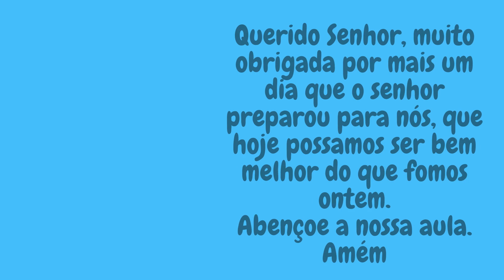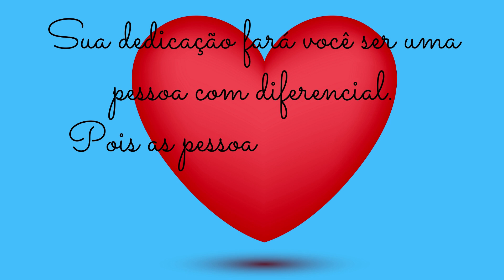ROTININHA COMPLETA ||19 DE JULHO || ORAÇÃO, CALENDÁRIO, MENSAGEM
ROTININHA COMPLETA DO DIA 19 DE JULHO COM ORAÇÃO, CALENDÁRIO, MENSAGEM